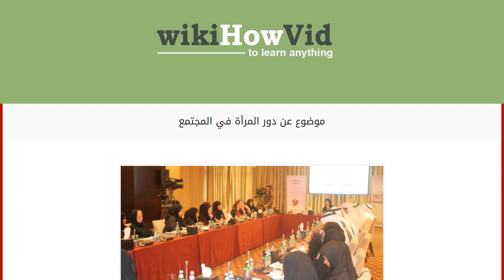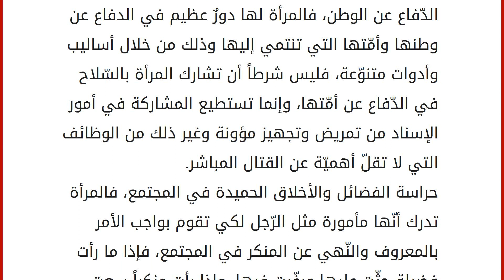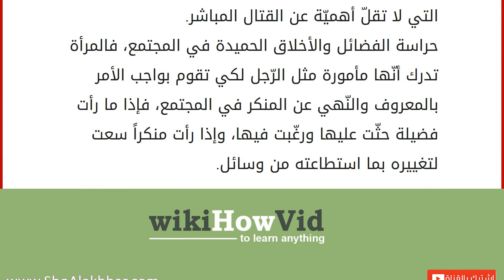موضوع عن دور المرأة في المجتمع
خلق الله سبحانه وتعالى الرّجل والمرأة جنسين مختلفين لكلّ منهما خصائصه وسماته التي تختلف عن الآخر حتّى تتكامل أدوارهما وواجباتهما في سبيل إصلاح الأرض وتعميرها، وتحقيق الاستخلاف الشّرعي فيها، فحين يؤدّي الرّجل دوره بما يتناسب مع ما حباه الله من الخصائص، تؤدّي المرأة دورها بما يتناسب مع خلقتها وخصائصها بدون تهميش لهذا الدّور العظيم لها، فما هو دور المرأة في المجتمع؟ أدوار المرأة في المجتمع
رسالة تربية الأجيال، فالمرأة يقع على عاتقها مسؤوليّة كبيرة ذات رسالة عظيمة نبيلة وهي تربية الأجيال على الأخلاق الحسنة والمنهج الصّحيح الذي يحثّ على كلّ فضيلة وينهى عن كلّ رذيلة، وتمارس المرأة دورها هذا من خلال التّعليم في المدراس والجامعات ورياض الأطفال.
المشاركة في النّشاطات والعمل الخيري، فالعمل الخيريّ والتّطوع ليس حكراً على الرّجال وإنّما تستطيع المرأة أن تؤدّي دورها في ذلك من خلال المشاركة الفاعلة في ا